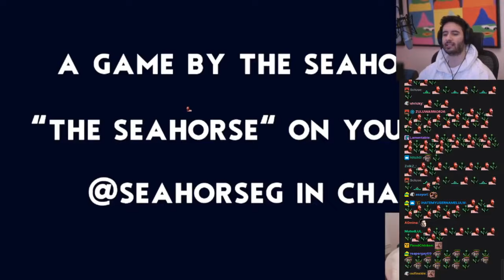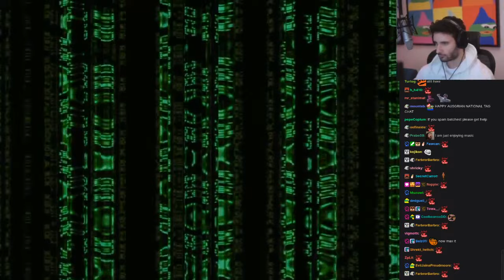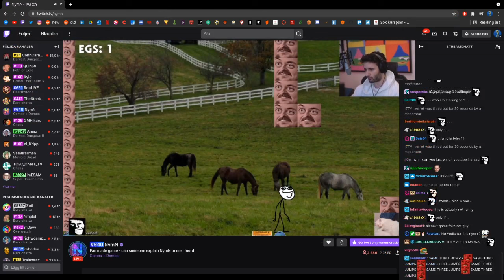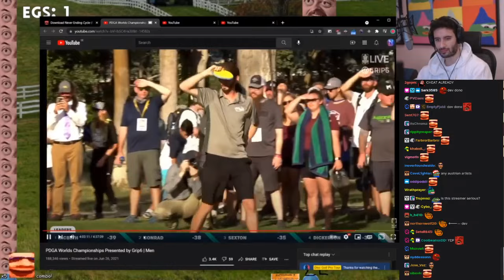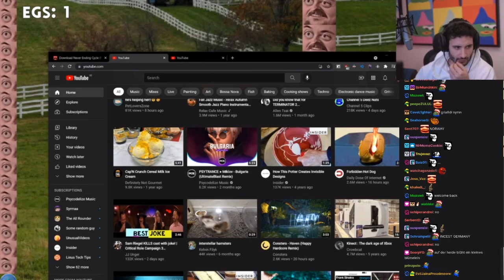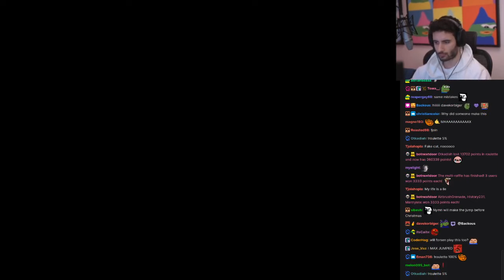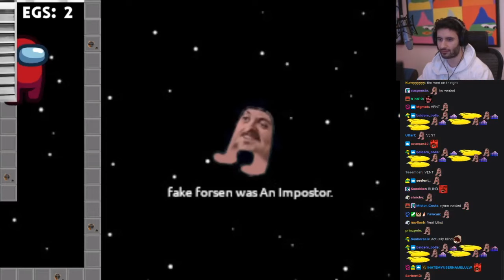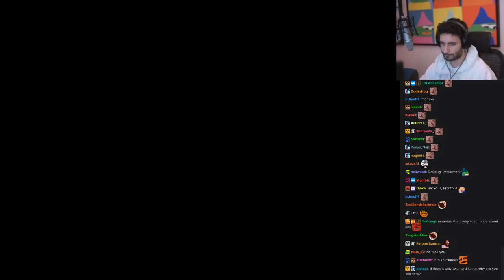NymN plays Never Ending Cycle (forsen fan game) - Part 1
Stuck at the easiest part OMEGALUL
Timestamps:
00:00 - Menu
00:14 - Game Starts
04:02 - Asylum Rave
06:00 - Bog
13:53 - Advice Friend
38:22 - BatChest sound origin
41:52 - Okayeg
43:10 - When the Imposter is Snus
46:55 - Legendary Fall